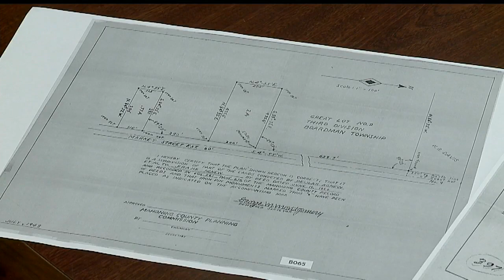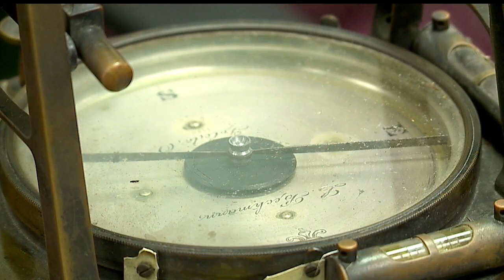Large piece of Mahoning County history could be on display soon at engineer’s office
The piece of machinery uncovered is called a theodolite.